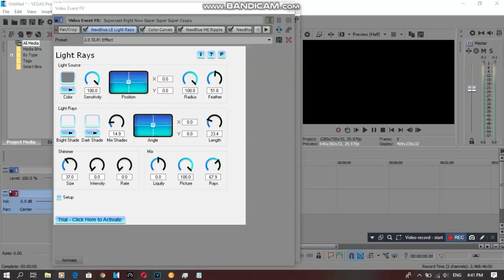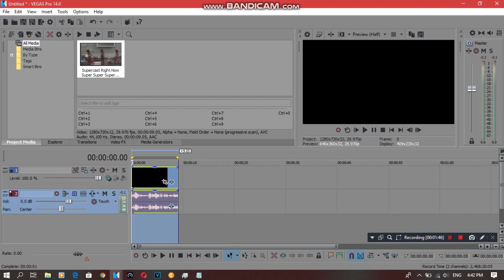{REQUESTED} How To Do Make Some 2.0 ＳＵＫ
Requested by: 2011G, AN, DN, MBVE2019, MCRVE, MFLE819, MTVM235, OL, SB and WV.